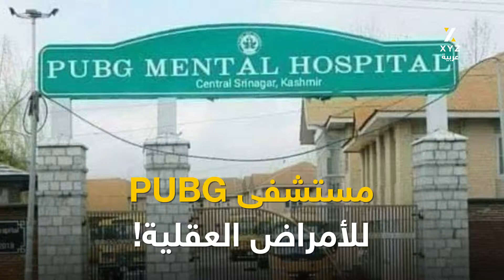مستشفى PUBG للأمراض العقلية!